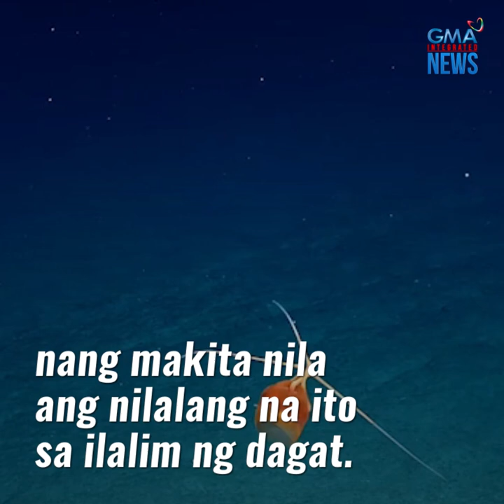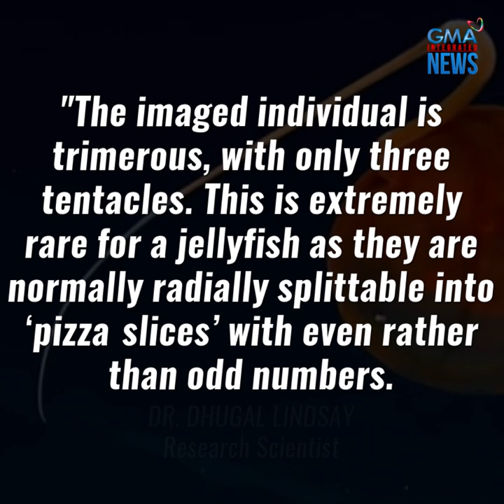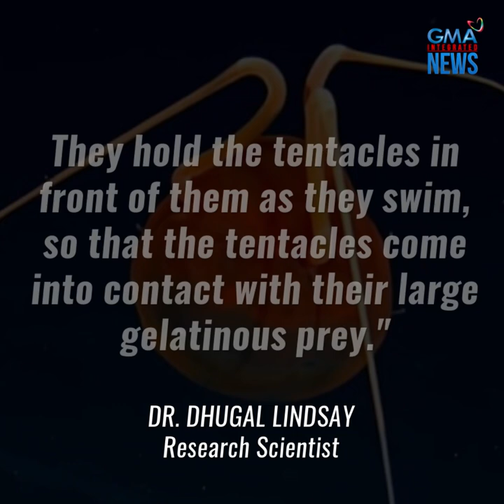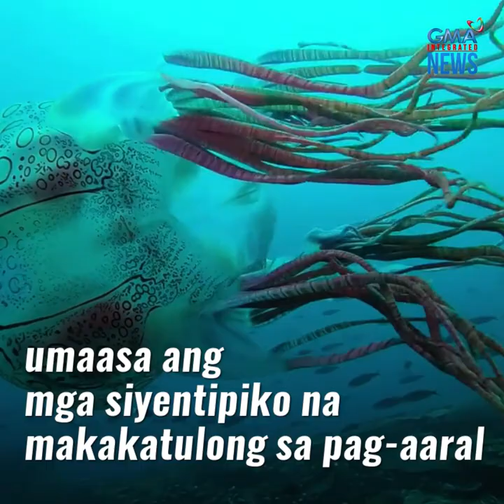Scientists spot rare 'jellyfish' with 3 tentacles in the Pacific Ocean! | GMA News Feed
"Only seen once"

Isang pambihirang nilalang ang nakita ng isang grupo ng scientist sa malalim na bahagi ng dagat.

Ang nakuhanan nila ng video, isang uri ng predator na tila may 3 sungay! Silipin 'yan sa video na ito.